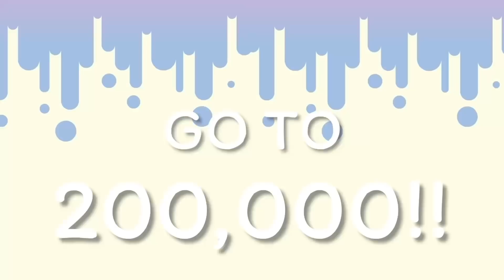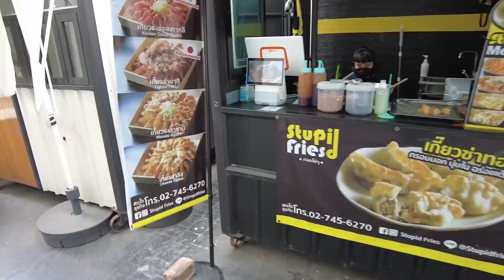ข้าวมันไก่ 4 สไตล์タイのカオマンガイ4種類のせ！揚・蒸・照焼・辛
📍จุ๊บ จุ๊บ ข้าวมันไก่ ジュブジュブカオマンガイ